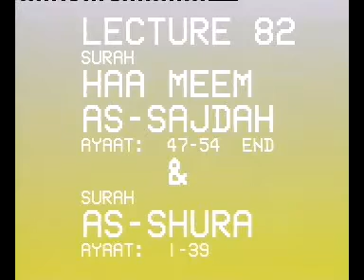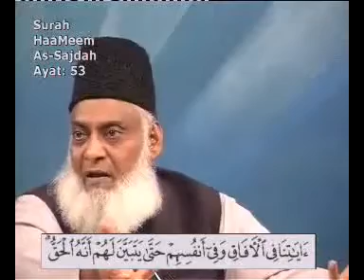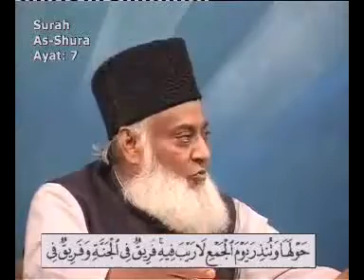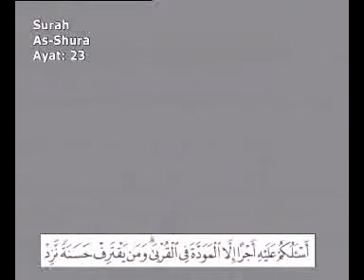Tafsir Quran | Lecture- 82 | Surah: 41 (47-54) + Surah: 42 (1-39)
Lecture: 82
Surah: Fussilat or Ha-Meem, Surah: 41, Ayah: 47 to 54 of 54 (Part-2 of 2 Final)
Surah: Ash Shura, Surah: 42, Ayah: 1 to 39 of 53 (Part-1 of 2)

Welcome to @factsofislam_ and learn about Islam and Quran.